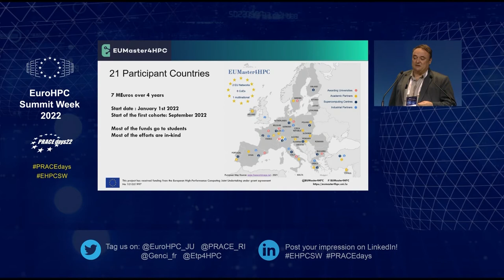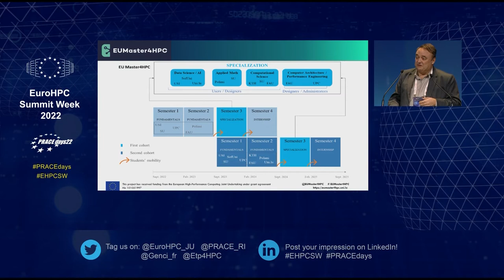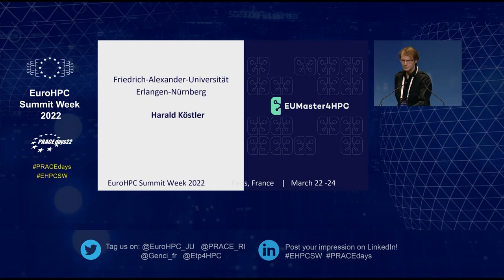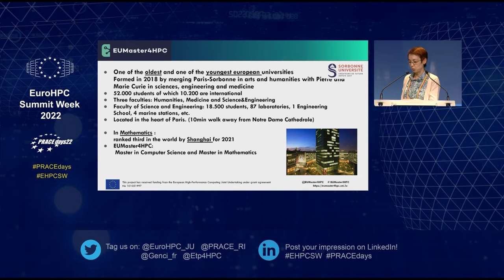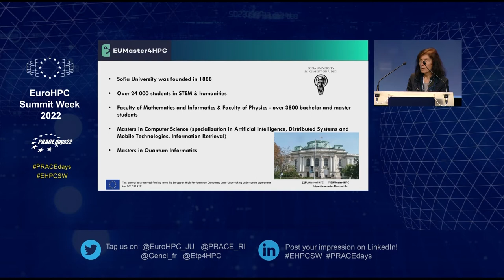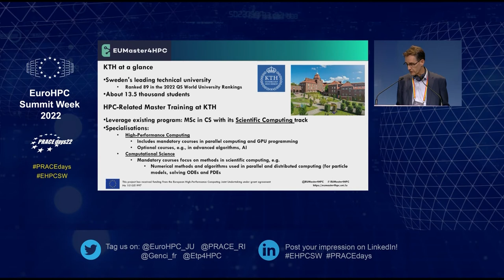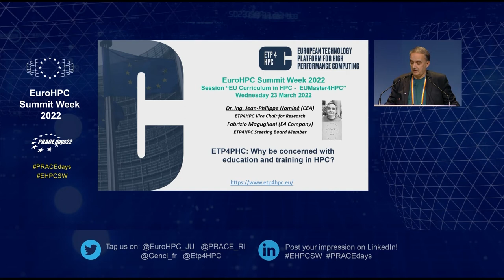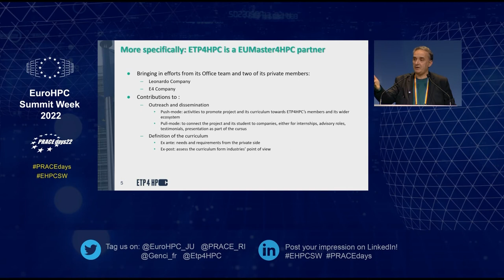EHPCSW 2022 - PRACEdays22 - EUMaster4HPC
The EuroHPC Joint Undertaking presents the first pan-European Master of Science (MSc) programme in High Performance Computing (HPC).